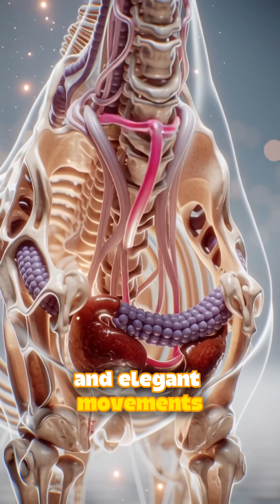The Hidden Secrets of the Giraffe Revealed in 3D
Discover the unbelievable world of the giraffe like you’ve never seen before! In this video, we explore how giraffes drink water, why their long necks are so important, and how they survive in the African savanna. Learn about their incredible vision, their powerful defensive kicks, their role in the ecosystem, and the surprising way they protect themselves from predators.

This is a deep, fascinating dive into one of nature’s most extraordinary animals.